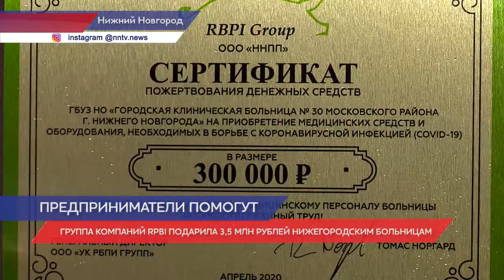Группа компаний RBPI подарила нижегородским больницам денежные сертификаты